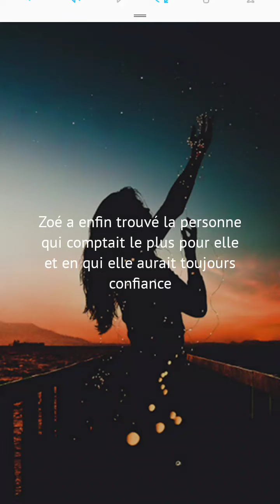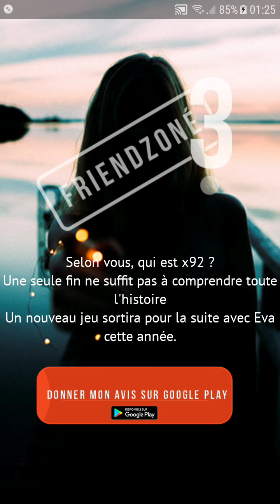Musique Friendzoné 3